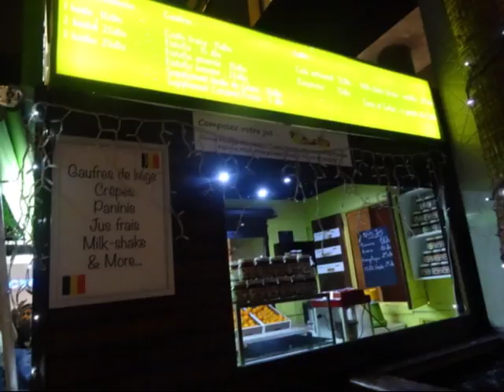Guéliz Marrakech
Quartier Guéliz à Marrakech avec l'appartement Airbnb.